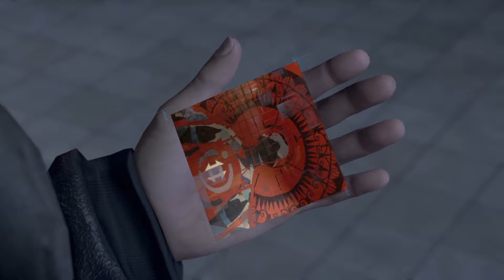Detroit: Become Human 039 🤖 - Wir bleiben für immer zusammen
Das ist die 39. Episode von Detroit: Become Human :)

DETROIT: BECOME HUMAN:

FREIHEIT HAT IHREN PREIS

Schlüpfe in die Rollen von drei einzigartigen Androiden und erlebe eine Welt am Rande des Chaos – vielleicht unsere Zukunft – durch ihre Augen. Deine Entscheidungen bestimmen maßgeblich, wie sich die spannende und verästelte Geschichte des Spiels entwickelt.

Du musst dich moralischen Dilemmata stellen, die über Leben und Tod entscheiden. Wie wirst du mit unzähligen Entscheidungen und einer Vielzahl möglicher Enden die Zukunft von Detroit und das Schicksal der Menschheit beeinflussen?

Studio: Quantic Dream
Publisher: Sony Interactive Entertainment
Genre: Action-Adventure
Plattform: PS4, Windows
Veröffentlicht: 05/25/2018

xoxo
Luisa